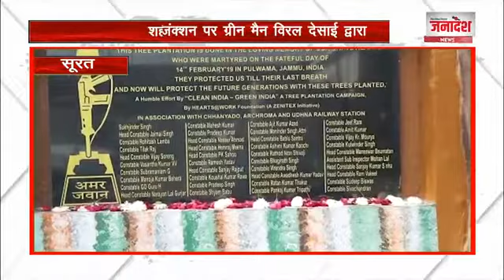Media Coverage | Green Udhana Railway Station | ઉધના રેલ્વે સ્ટેશન | उधना रेलवे स्टेशन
ઉધનામાં પુલવામાં હુમલાની બીજી વર્ષીએ શહીદોને યાદ કરાયા